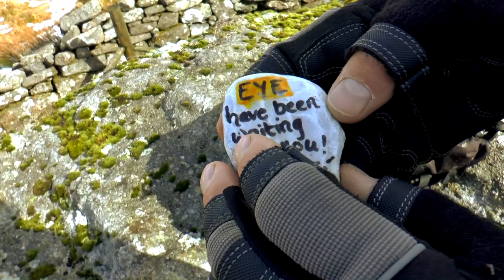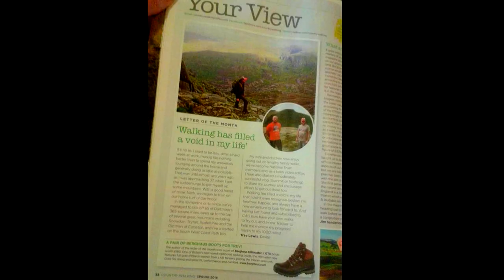Hessary Tor to Foggintor Quarry - Hiking On Dartmoor - Princetown Pt 2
Hessary Tor to Foggintor Quarry - Hiking On Dartmoor - Princetown Pt 2 - More hiking and photography on Dartmoor with Nath and Trev of Summit or Nothing - with views, banter and another Dartmoor Legend thrown in for good measure. Also, Trev has some news that he's quite proud of.

Dartmoor National Park is 365 square miles, and Trev and Nath have been happily ticking off the squares on their Dartmoor 365 mao for the best of two years, and have now explored more than 70 squares. If you want to see what other squares they have visited, then take a look at their interactive map on the Summit or Nothing webpage

Check out our blogs, routes, walking guides and other great stuff on our

And check out more videos from us in the following playlists -

Or if you are feeling really ambitious here's our entire full-length collection in one massive playlist - for all you BOX SET lovers out there

Hiking / Camping Gear we use

Naths boots - Scarpa Terra Gortex

Lowe Alpine Ascent 40: 50 Naths Rucksack

Vango Banshee 200 (Tent)

DD Hammock superlight 3x3 Tarp

Vango Mirage (Tent)

MSR Trailshot Handy Water Filter

Jet Boil Zip CAmping Stove

MSR Reactor Camping Stove

Great Hiking Guide Books and OS Maps we use -

John Heywoods Dartmoor 365 (Guide Book)

Walking ON Dartmoor (John Earle) - Guide Book

Britains HIghest Mountain Walks (Guide Books)

AA 1001 Great Family Walks

Dartmoor OS Map

Lake district OS Map (SW)

Lake District OS Map (SE)

Brecon Beacons OS Map (West and Central)

Panasonic HC-X920

Sony Handycam

Canon EOS 600D

Nikon D5300 (Naths DSLR)

Manfrotto Compact Action Tripod

Sony Vegas Editing Suite